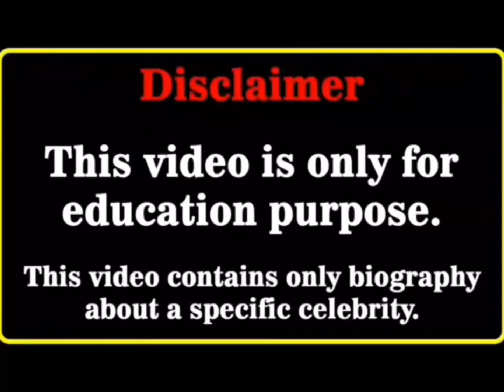Shawn Mendes Vs Candice Real Age Lifestyle Biography